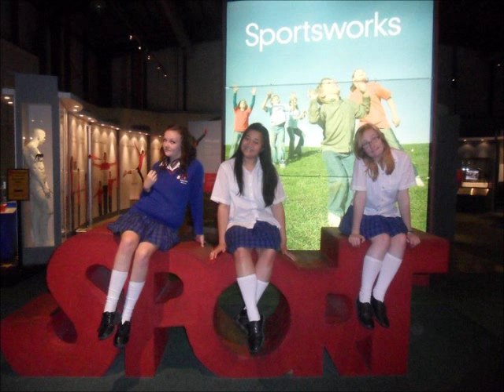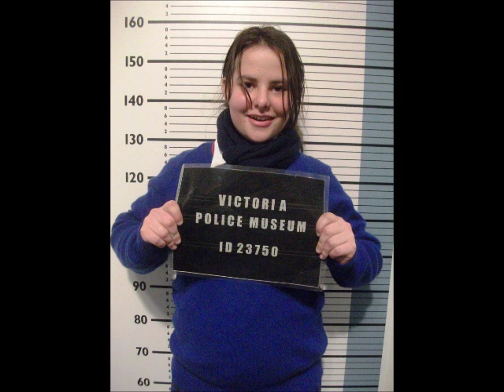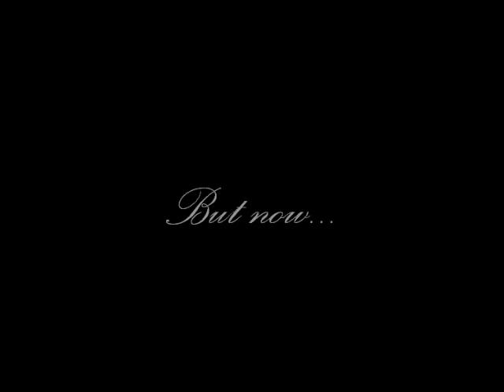YEAR 12 SLIDE SHOW 2013 SUNBURY DOWNS COLLEGE